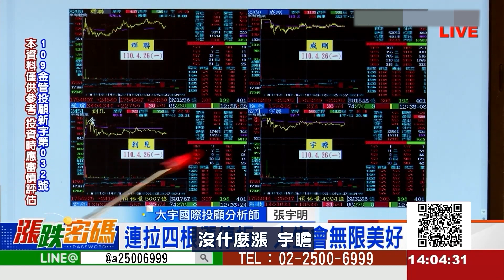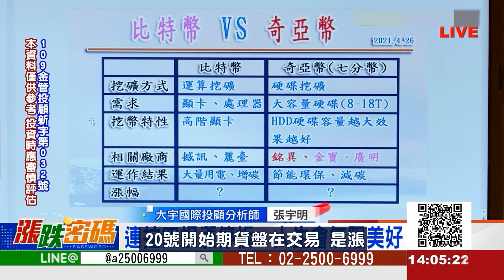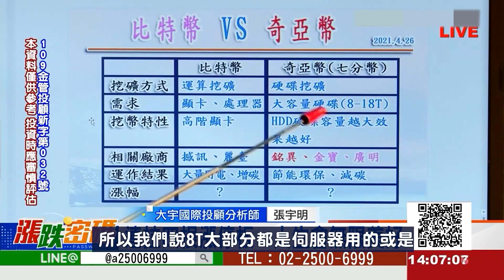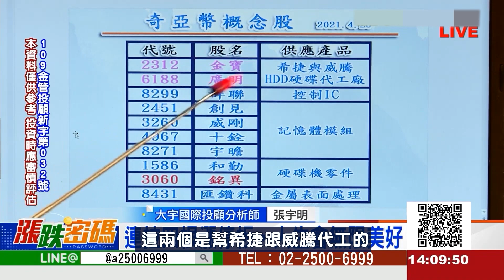奇亞幣題材真正受惠股是誰？ 99%的人完全搞錯了！